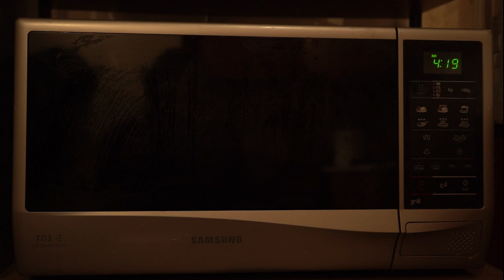Ravages of Time 2024 by Chiotidis Theodoros